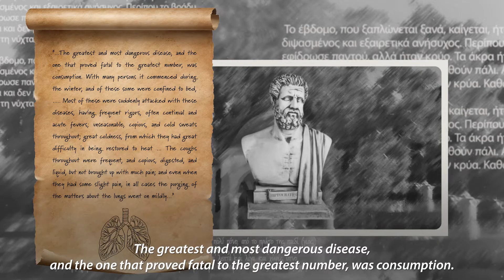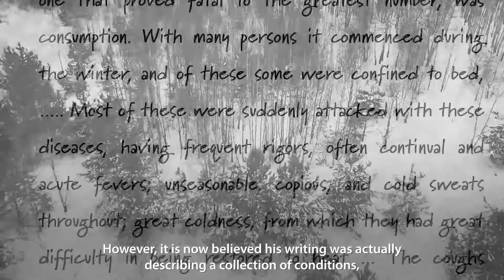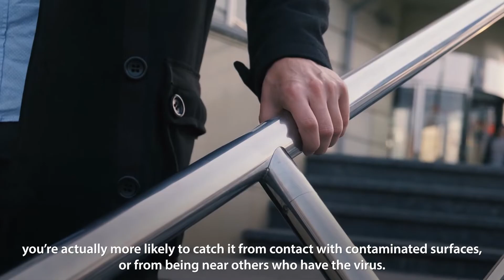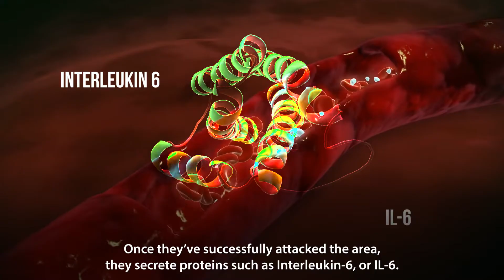Do You Have A Cold Or The Flu?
Why does the flu hurt so much? Why can't we cure the cold? How long have humans had to endure these viruses? And, which one do you have?